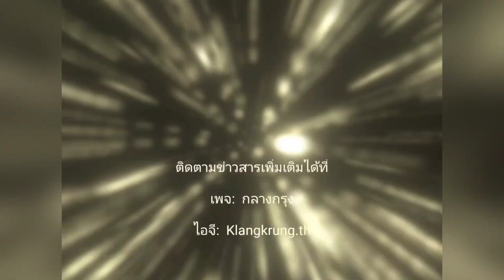ข่าวในพระราชสำนัก วันที่3 เมษายน 2564 |กลางกรุง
พระบาทสมเด็จพระเจ้าอยู่หัว และสมเด็จพระนางเจ้า ฯ พระบรมราชินี เสด็จฯ ไปทรงเปิดพระบรมราชานุสาวรีย์พระบาทสมเด็จพระปกเกล้าเจ้าอยู่หัว ณ เขาหินเหล็กไฟ อ.หัวหิน จ.ประจวบคีรีขันธ์ โอกาสนี้ เจ้าคุณพระสินีนาฏ พิลาสกัลยาณี โดยเสด็จด้วย เมื่อวันที่ 3 เมษายน

เกาะติดข่าวสารเพิ่มเติมได้ที่นี่ 🙏